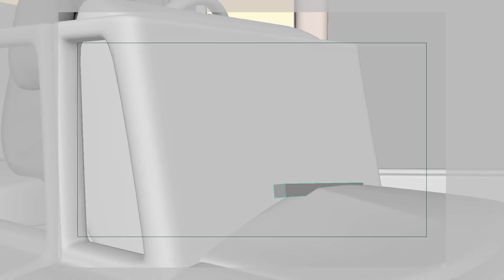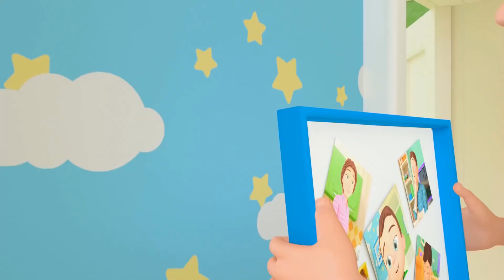Wheels on the Bus - Children Toddler Songs - Nursery Rhymes & Kids Songs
ABC Song & Rain Rain Go Away + MORE Nursery Rhymes & Kids Songs    • ABC Song & Rain Rain Go Away + MORE N...
Hickory Dickory Dock (Snail, Crab, Hippo) Song + Five Little Ducks Nursery Rhymes for Babies    • Hickory Dickory Dock (Snail, Crab, Hi...
 Good Manners Song | Ice Cream Song +MORE Nursery Rhymes Songs    • Good Manners Song | Ice Cream Song +M...
 Baby Wants To Play | Rain Rain Go Away Song + more Kids Songs & Nursery Rhymes    • Baby Wants To Play | Rain Rain Go Awa...